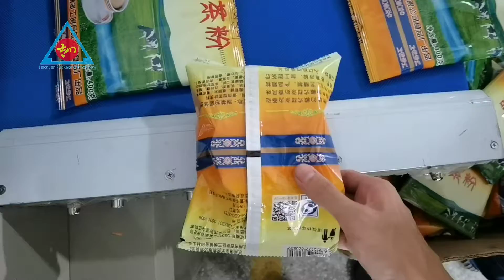noodles packing machie vegetables bread spaghetti packing machine flow packing machine